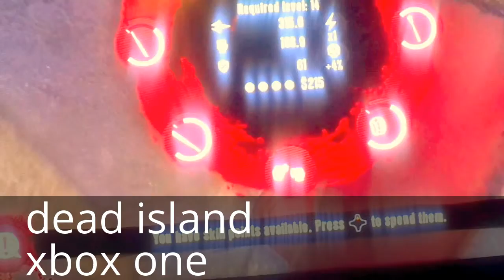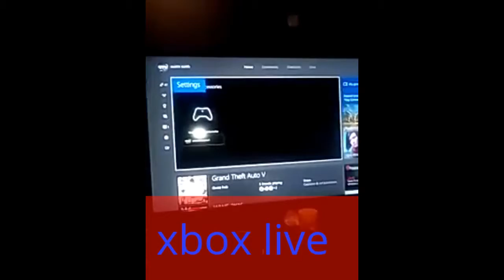new and old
and more in this besides dead island